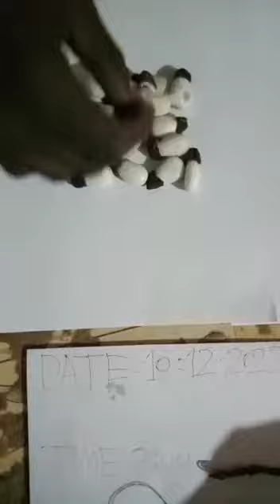Thanthric Beads for sale-Call:7401324096.